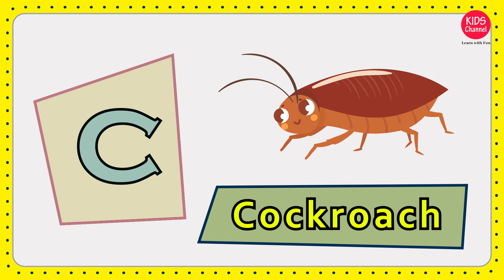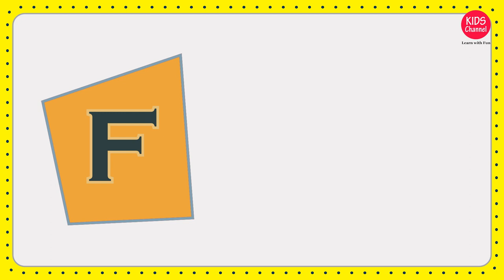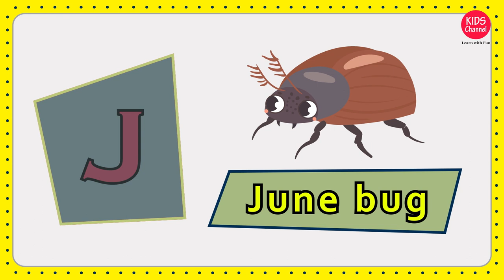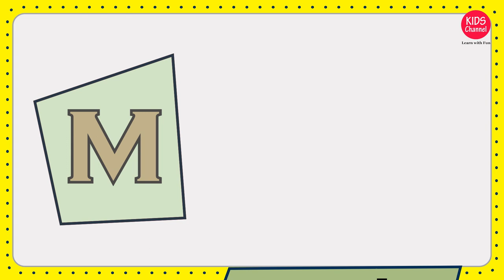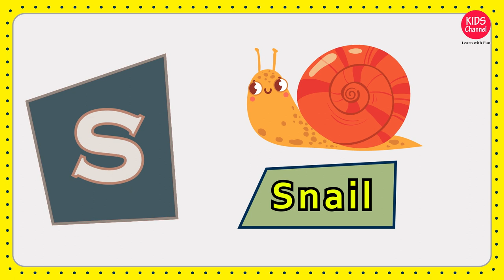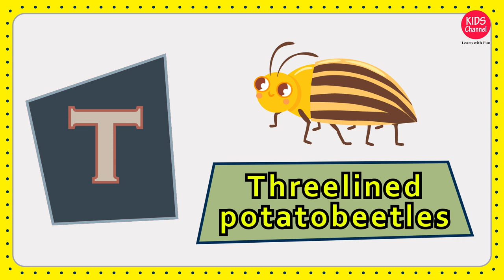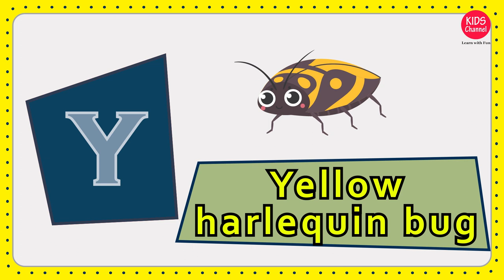abcd | abcd cartoon | abcd insects | alphabet insects | abc alphabet learning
In this video, you will learn the alphabet with insects pictures.